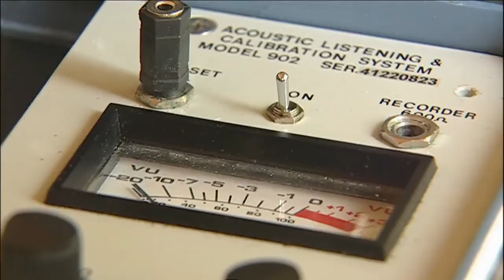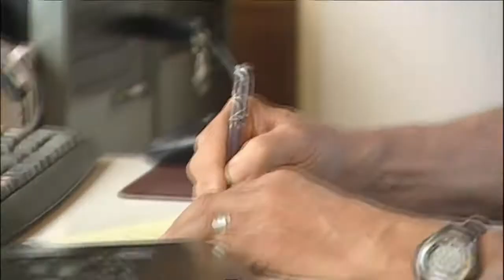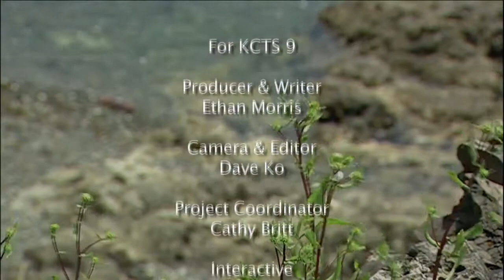Sound Waves Listening to Orcas QUEST Northwest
Washington State risks losing one of its most iconic animals. The Orcas plight has become so dire that in 2005 the whales were listed as an endangered species